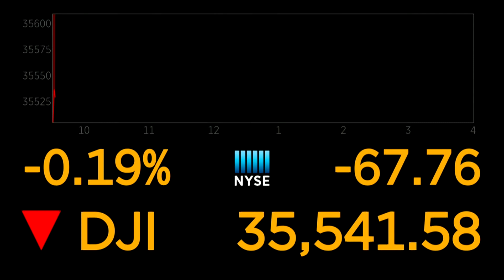Stay warm this winter season with a furry friend from Humane Ohio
Don't get cold this winter season; get a furry adoptable friend from Humane Ohio to snuggle up with all year long!